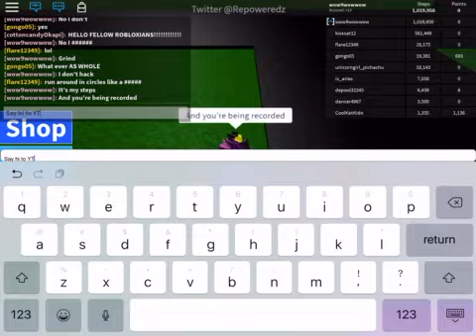Kid thinks I hack because I’m fast in Speed Simulator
I don’t hack!

If you watch my videos you would know I have 1 million steps

A kid thinks I hack because I’m fast in Speed Simulator